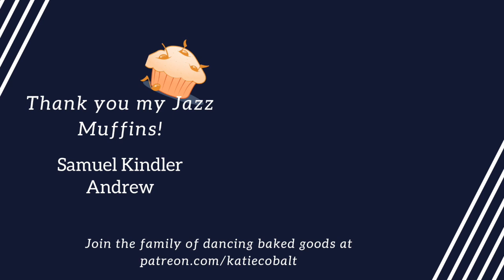Lindy Hopper in Lockdown - Dance Partnerships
In comments please discuss what you think our various backgrounds say about our characters.

Thanks to The Shirt Tail Stompers for the intro music.

Support me!